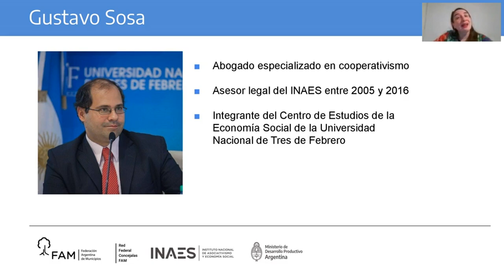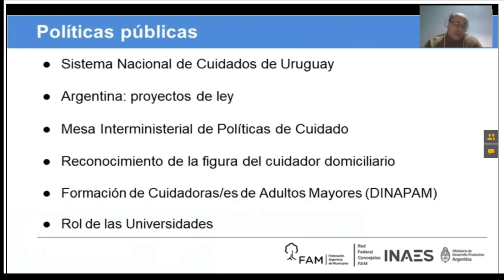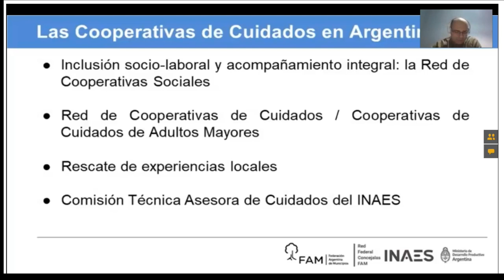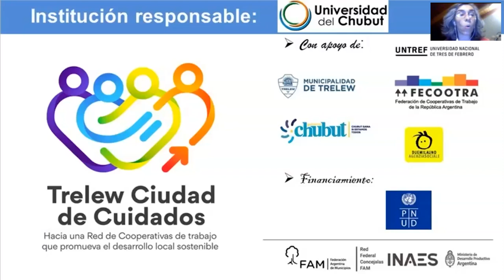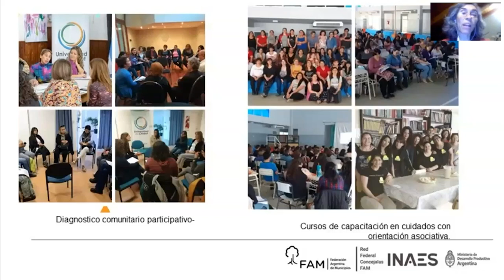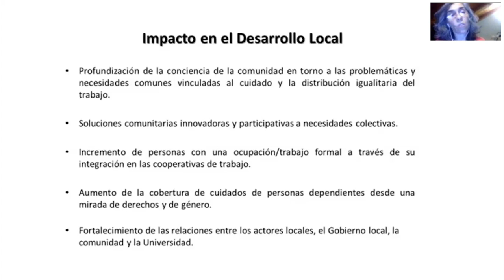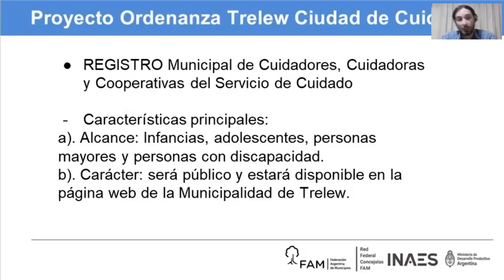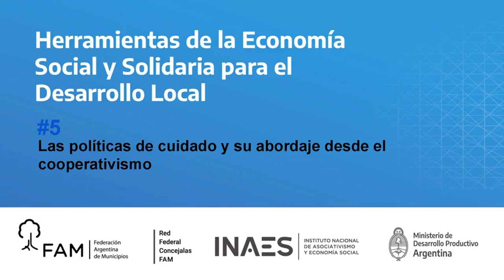Herramientas de la ESyS para el Desarrollo Local #5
Encuentro 5: Las políticas de cuidado y su abordaje desde el cooperativismo